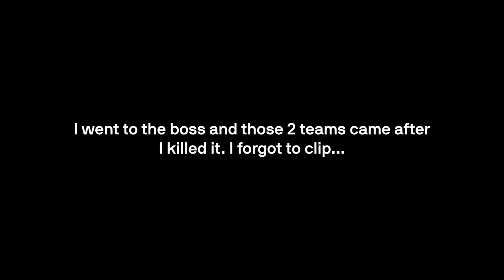My new favorite loadout in Hunt: Showdown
The hunting bow remains (probably) my favorite addition to the game ever and it works great paired with the centennial shorty with or without the silencer. The silenced version is great though because the whole load out is very quiet then.

Setup:
i5-13600
RTX 4070 Ti
16GB RAM
Mouse: Razer Viper Ultimate
Keyboard: Wooting 60HE
Monitor: Dough Spectrum 4K 144hz
Mousepad: Wallhack SP004
FOV: 108
DPI: 600